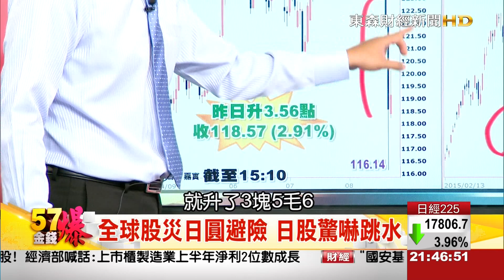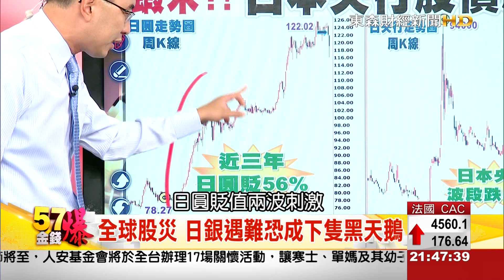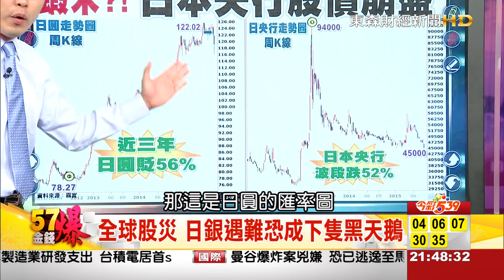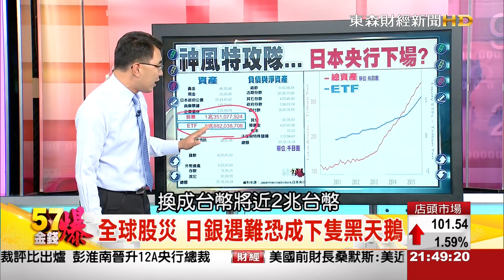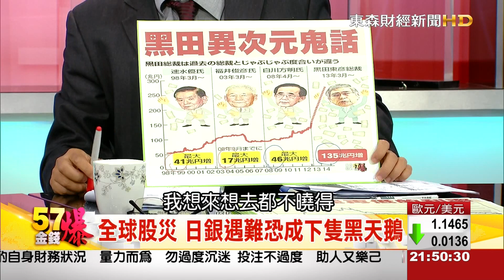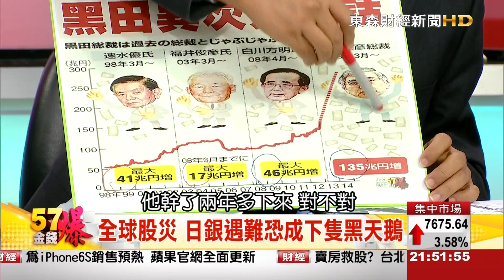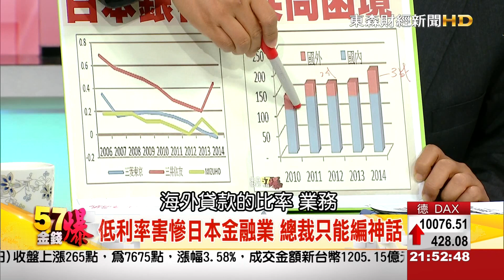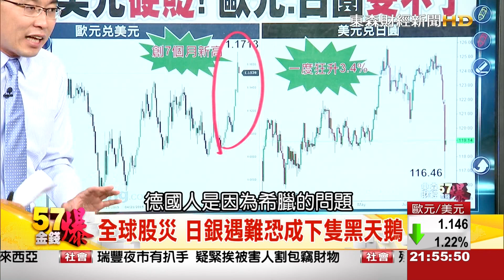57金錢爆-美元貶爆日圓 日銀面臨破產危機？-楊世光-2015-0825-3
日本東京股市日經指數連跌6天，直逼2012年11月5起連跌7天的情況。今天跌破1萬8000點大關，為半年來首見的低水準。日經指數今天收盤時比昨天收盤下跌733.98點（跌幅3.96%），收在1萬7806.70點，為2月10日以來首見的低水準，創今年第2大跌幅，僅次於昨天（4.6%）。日媒報導，由於中國大陸股價持續下跌，投資人為了避險而拋售股票。？『57金錢爆』